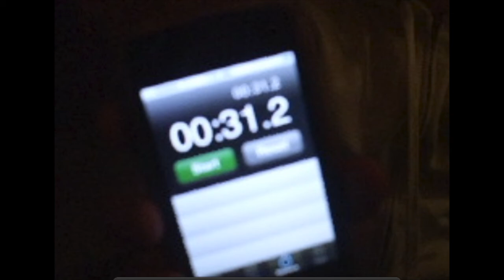Game 26 (Original Bug Lineup) - Sherwood Waterbugs vs Tampa Bay Lightning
The Original Bugs reform to play the Tampa Bay Lightning in Florida.

The Original Line Up card from Game 1 is below.

Line 1: Lois - Steve - Parker MacDonald
Line 2: Kenny - Nodwell - Nic
Extra Forward: Donnie Campbell

D1: Neil - Mark Mahoney
D2: Dennie - Dave Green
5th D: John Sherwood

Goalie: Dennis Delorey

Go Bugs Go!

Bugs McBugsy

Played on XBOX One during the COVID-19 Lockdown

(Game Information:)The journey to NHL® 19 has been built by stars who defined the game. P.K. Subban and Wayne Gretzky may be very different in terms of flare and style, yet their impact on the game is unquestionable. As this year's Cover Athletes, these two superstars will represent the spirit of NHL® 19.